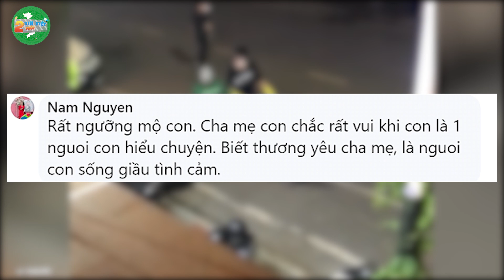Cảm động: Thấy mẹ QUÉT RÁC trước quán cafe - Thanh niên CHẠY VỘI ra giúp đỡ | Tin Việt 2 Phút